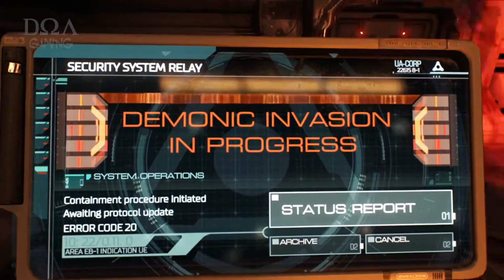DOOM First Impressions and UAC Collectible locations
Checkout for more tips/tricks reviews and more

Game footage captured with Elgato HD 60 and Macbook Pro